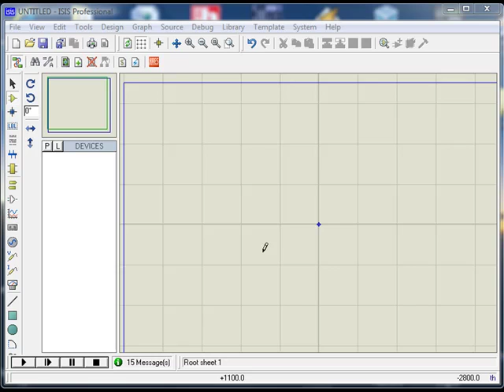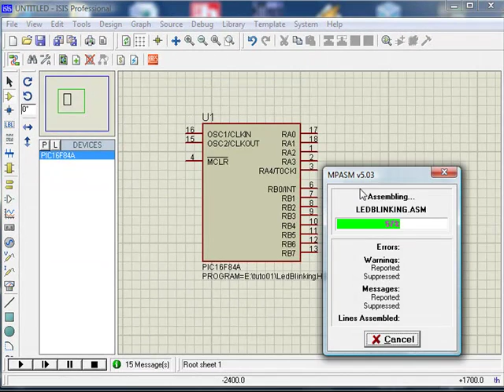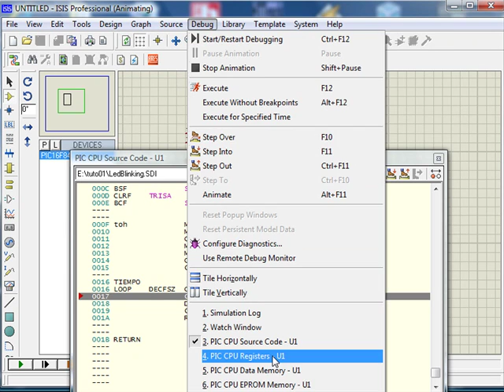Compilar y Probar código ensamblador en Proteus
Uno de los usos más extendidos del simulador de circuitos electrónicos ISIS Proteus es simular microcontroladores, como bien sabemos la marca Microchip nos ofrece una amplia gama de microcontroladores que pueden ser adquiridos por muy poco dinero, la programación de estos microcontroladores se realiza de forma tradicional en el IDE llamado MPLAB.

Isis proteus nos ofrece la capacidad de editar, compilar y comprobar archivos en ensamblador para la marca Microchip, todo esto además de la simulación de circuitos que incluyen lenguaje ensamblador.

Aquí adjunto un vídeo en la primera parte añado un microcontrolador el "16f84a", luego el archivo en ensamblador "LEDBlinking.asm", después compilo y simulo el programa, para finalizar doy un paseo por las opciones de Debug que posee ISIS.